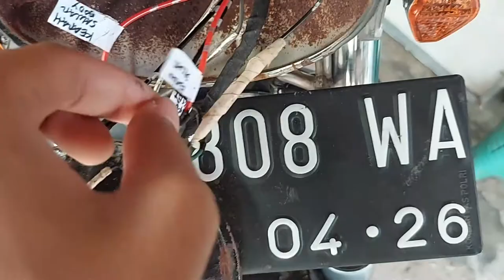Cara Pasang Relay Lampu Motor CB ⁉️ Memasang Relay GL 100 Supra Beat MegaPro Tiger Mio Vario Jupiter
Cara Pasang Relay Lampu Motor ⁉️ Memasang Relay CB GL 100 Supra Beat MegaPro Tiger Mio Vario Jupiter

Beberapa video pembahasan Seputar Motor

Matur Suwun Sampun Mersani